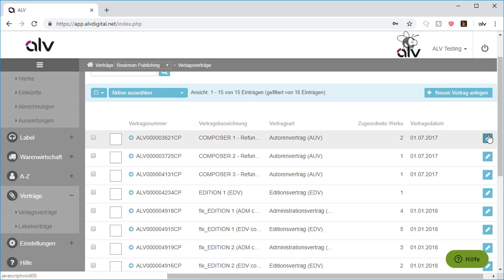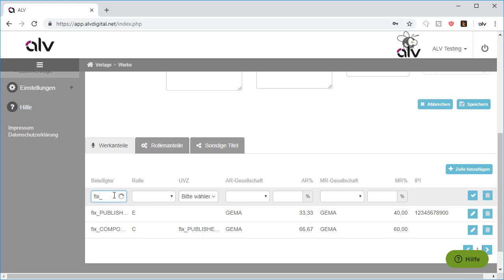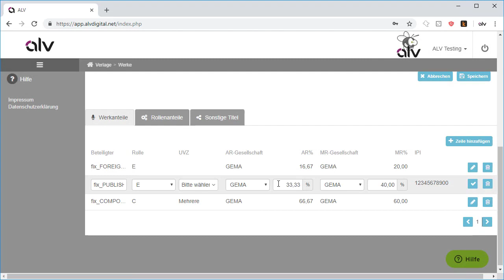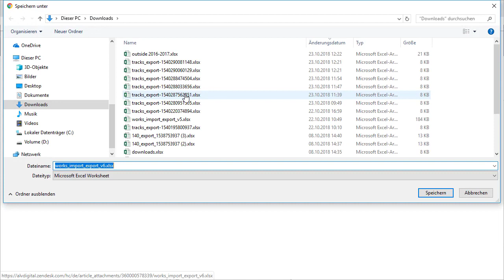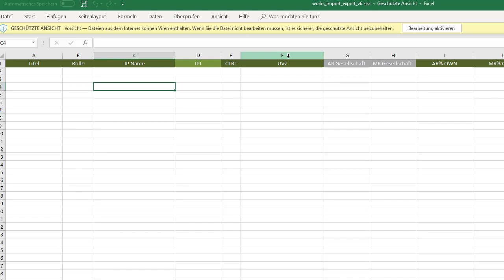[2018] ALV: Neu in KW 42 mit Split-Copyrights beim CWR-Export, Excel-Import, GEMA-Werkanmeldungen